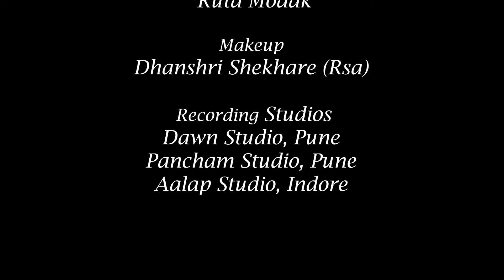Dil Na Milte | Sampada Walvekar | SwarSampada Music Academy | Ghazal Cover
Ghazal Cover
Singer: Sampada Walvekar (SwarSampada Music Academy)
Original Composition Credits:
गज़ल / Ghazal: Dil Na Milte To Mulaqat Adhuri Raheti...
चित्रपट / Movie/Album: Ek Mehfil (1996)
संगीतकार / Music Director: चन्दन दास (Chandan Dass)
गीतकार / Lyricist: चन्दन दास (Chandan Dass)
गायक / Singer(s): चन्दन दास (Chandan Dass)